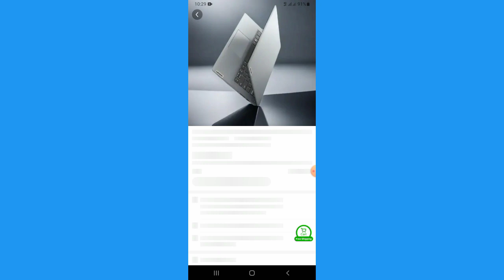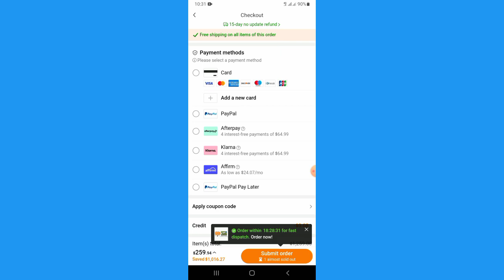Comment Payer Avec Klarna Sur Temu (Nouvelle Méthode 2024)